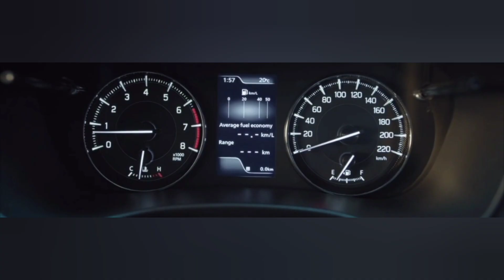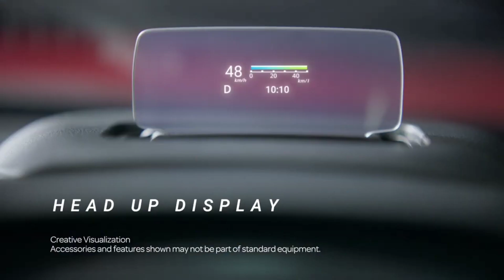All New Maruti Suzuki Brezza Zxi Features, Exterior, Interior. Brezza 2022 New Model.